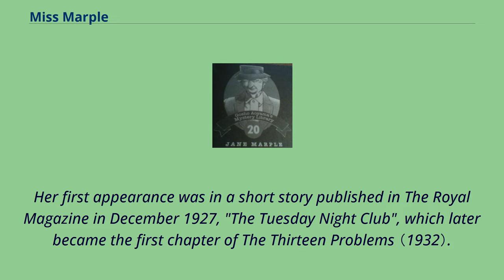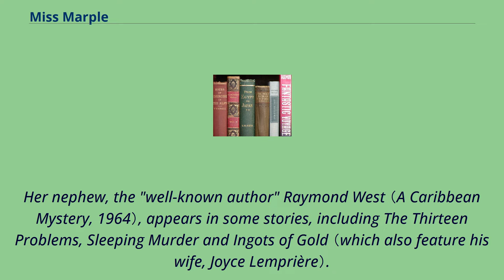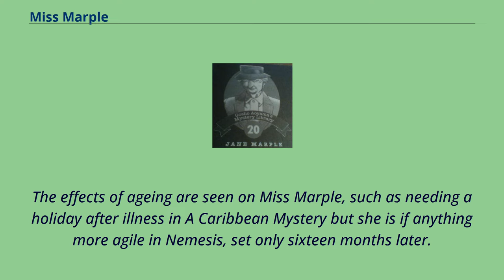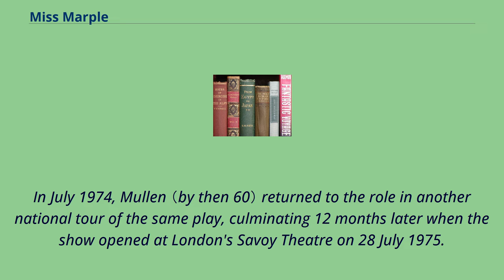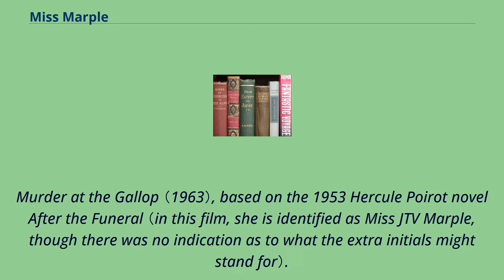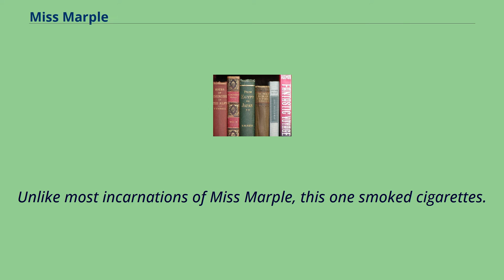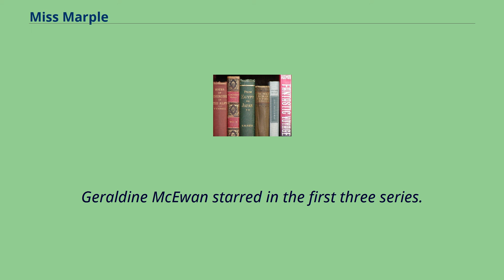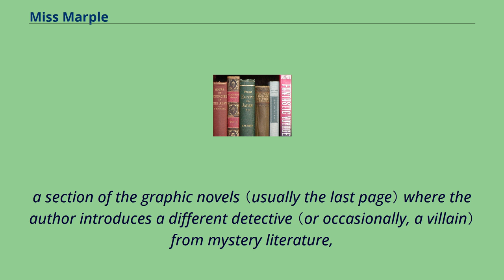Miss Marple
Miss Marple is a fictional character in Agatha Christie's crime novels and short stories.
Jane Marple lives in the village of St.
Mary Mead and acts as an amateur consulting detective.
Often characterized as an elderly spinster, she is one of Christie's best-known characters and has been portrayed numerous times on screen.
Her first appearance was in a short story published in The Royal Magazine in December 1927, "The Tuesday Night Club", which later became the first chapter of The Thirteen Problems （1932）.
Her first appearance in a full-length novel was in The Murder at the Vicarage in 1930, and her last appearance was in Sleeping Murder in 1976.
The character of Miss Marple is based on friends of Christie's step grandmother/aunt （Margaret Miller, née West）.
Christie attributed the inspiration for the character to a number of sources, stating that Miss Marple was "the sort of old lady who would have been
rather like some of my step grandmother's Ealing cronies – old ladies whom I have met in so many villages where I have gone to stay as a girl".
Christie also used material from her fictional creation, spinster Caroline Sheppard, who appeared in The Murder of Roger Ackroyd.
When Michael Morton adapted the novel for the stage, he replaced the character of Caroline with a young girl.
This change saddened Christie and she determined to give old maids a voice: Miss Marple was born.
Christie may have taken the name from Marple railway station, through which she passed, or from Marple Hall, near her sister Margaret Watts' home at Abney Hall.
The character of Jane Marple in ...